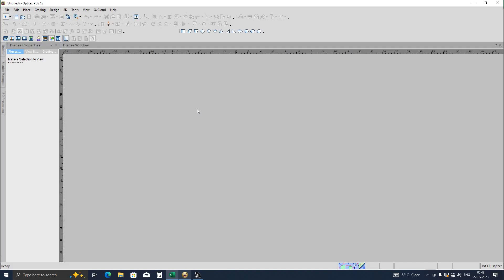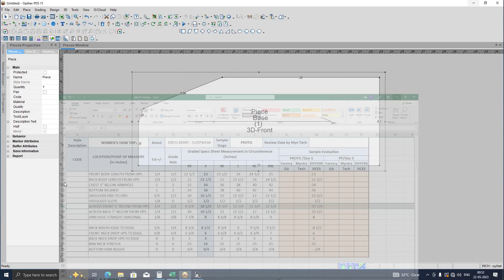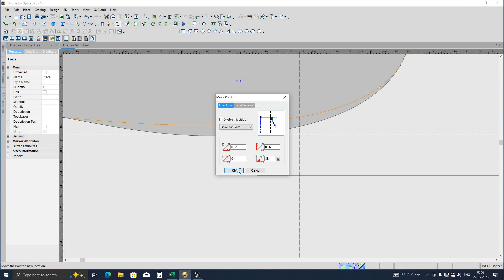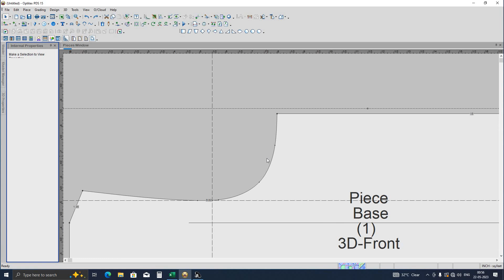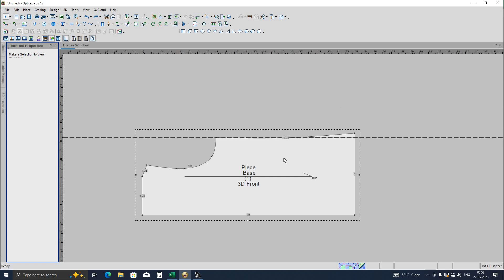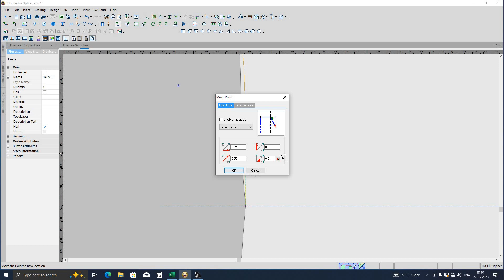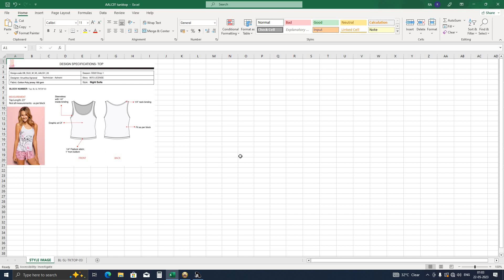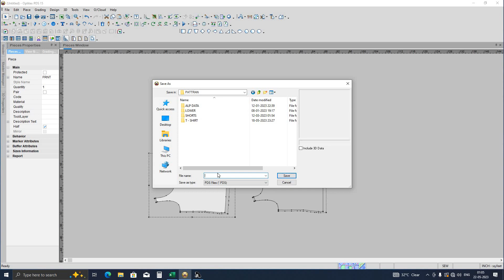How to create womens tank top pattern making in optitex cad hindi part- 1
Learn - How to create womens tank top Pattern Making in optitex cad hindi
How to create T - Shirt  Pattern Making